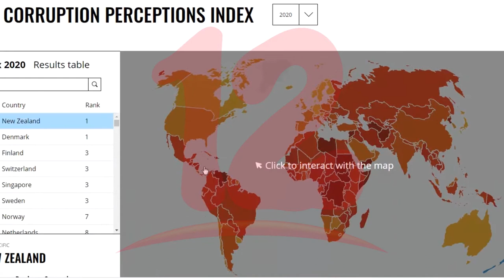Nicaragua se posiciona entre los 10 países más corruptos de América Latina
NosResistimosAlEmbargo Informe de transparencia internacional ubica a Nicaragua como el tercer país más corrupto de la región.